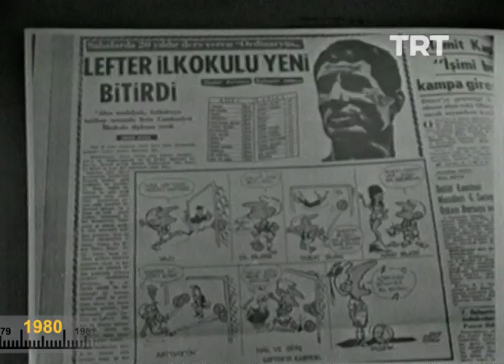Lefter Küçükandonyadis (1980) | TRT Arşiv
"O kadar bağlıydım ki topa, geceleyin topla yatardım." ⚽️

Fenerbahçe ve Türk futbolunun efsane isimlerinden, namıdiğer "Ordinaryüs" LefterKüçükandonyadis, 1980 yılında TRT'ye konuk oluyor. 👑